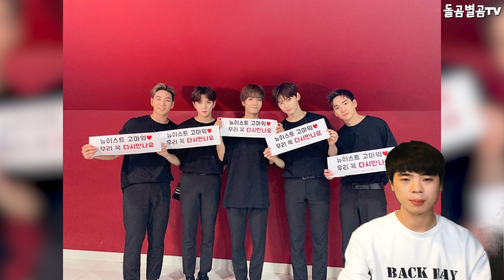【ENG】"5월 11일 컴백!" 그룹 뉴이스트, 날짜 확정되며 화제!! "Comeback on May 11!" Group NU'EST 뉴이스트 love me,돌곰별곰TV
정대규

감사합니다.

네이버 파파고 다국어 번역 :

"Comeback on May 11!" Group NU'EST, the date has been confirmed and the talk of the town!!

"5月11日カムバック!" グループNU'EST、日付確定で話題!!

5月11日迴歸! 組合NU'EST,確定日期後成爲話題!

감사합니다^____^

감사합니다.